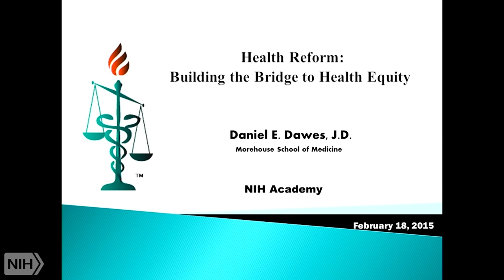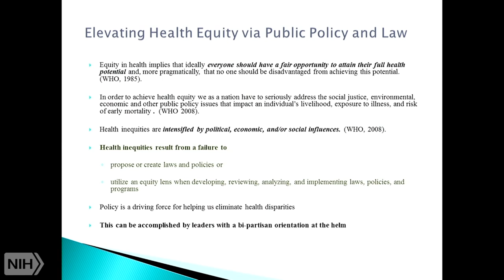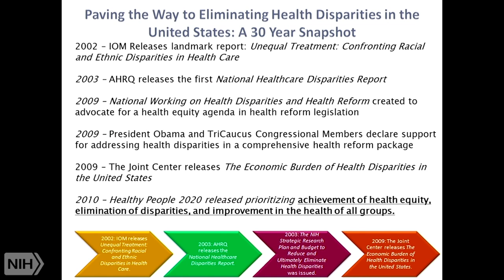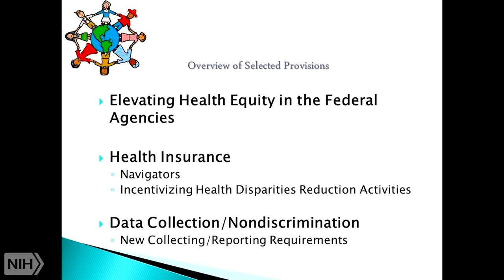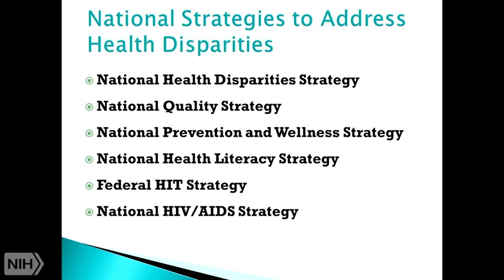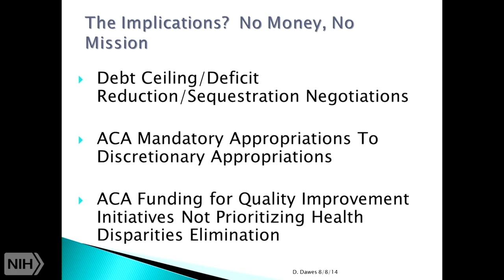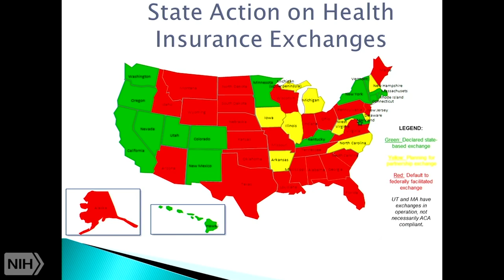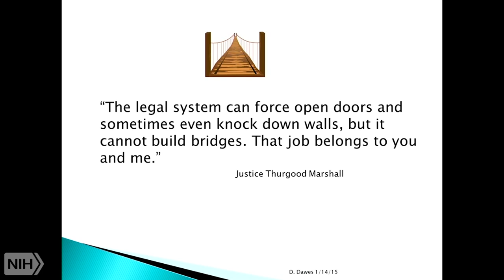Policy, Health Reform, and Health Disparities - Daniel E. Dawes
Attorney Daniel E. Dawes is a nationally recognized leader in the health equity movement and has led numerous efforts to address health policy issues impacting vulnerable, underserved, and marginalized populations. He is a health care attorney and administrator, and serves as the executive director of government affairs and health policy at Morehouse School of Medicine. He is also a lecturer of health law and policy at the Satcher Health Leadership Institute.